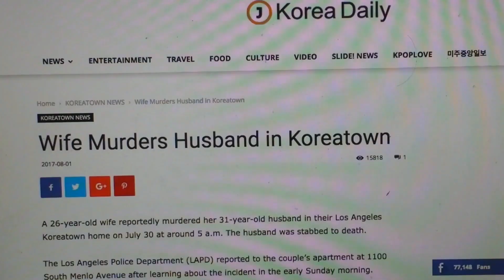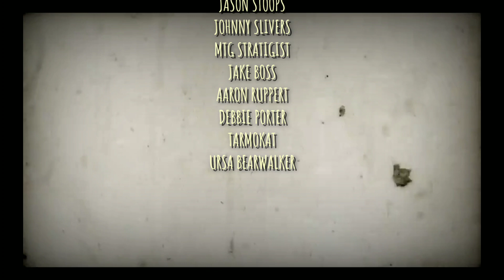Murder Death Koreatown (2020) FH: Bonus Feature | Review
Murder Death Koreatown: imgur

You can listen to this episode in podcast form on iTunes, Spotify, & everywhere else you can consume your content.